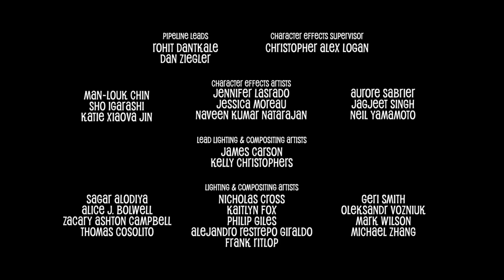Pets Monstruosos: Um Curta do Hotel Transilvânia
Procurando um AUmigo? 👀 Assista agora Pets Monstruosos, o curta exclusivo de HotelTransilvânia 🐶💚🐱 Hotel Transilvânia: Transformonstrão - em breve somente nos cinemas.